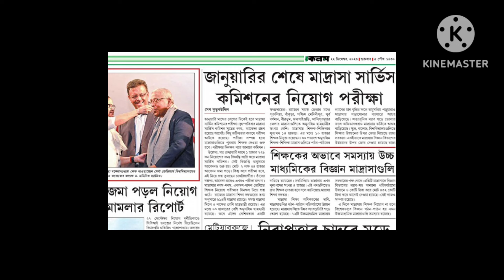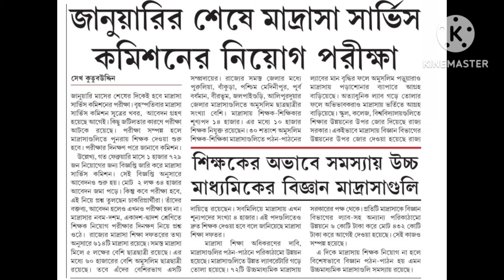Madrasah service commission SLST exam update